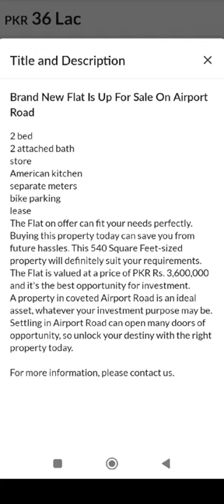2 bed flat for sale airport road karachi low cost 36 lac water electrcity available karachii